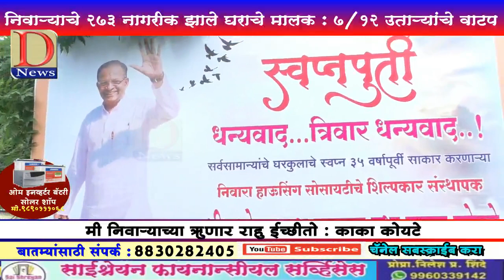निवाऱ्यातील 273 नागरिक झाले घराचे मालक - 7/12 उताऱ्याचे काका कोयटे यांच्या हस्ते वाटप